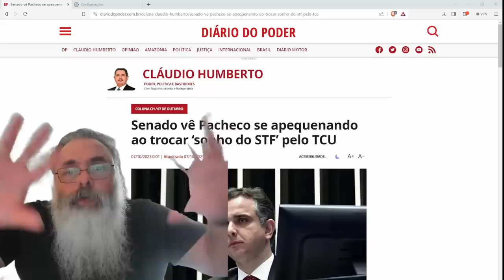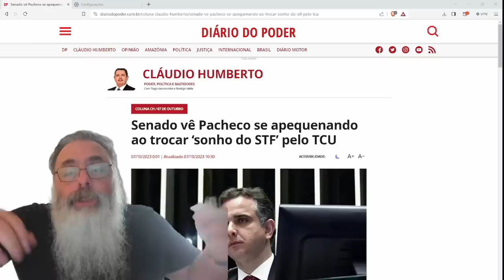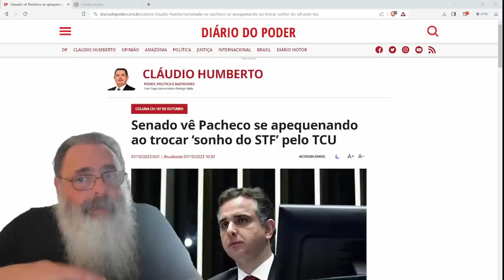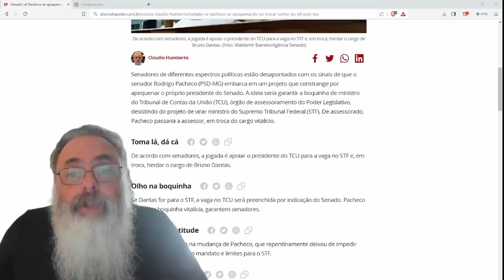O TRISTE FIM das ASPIRAÇÕES POLÍTICAS do COVARDE PACHECO: SEM STF, resta sonhar com CARGUINHO no TCU